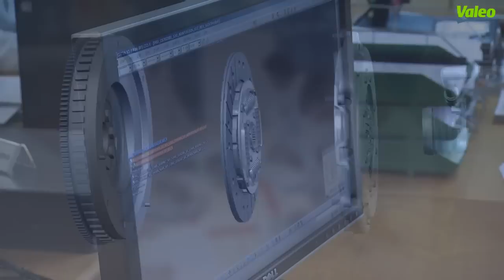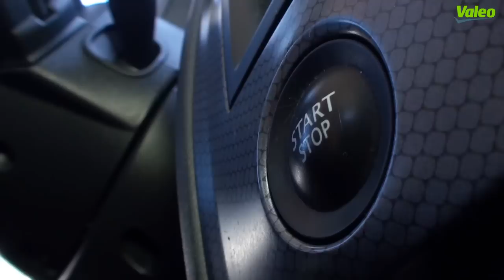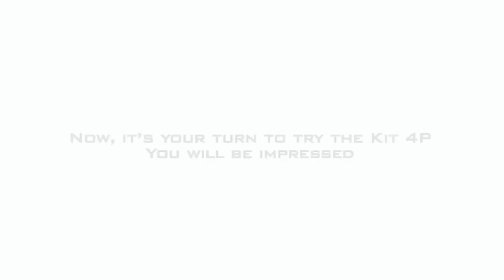[Driving Assistance] KIT4P, Valeo solution to replace the Dual Mass Flywheel Original Equipment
Valeo, expert in transmission systems.
Around 70 million vehicles in Europe are originally equipped with a clutch including a Dual Mass Flywheel (DMF).
For the Aftermarket, Valeo innovates and proposes the KIT4P, an alternative to the DMF. KIT4P is made of a rigid flywheel, a cover, a disc and a bearing.
Original Equipment standards and requirements are fully respected all along the KIT4P production process : dedicated R&D teams, OE components, rigorous endurance tests to measure durability of the product, full torque transfer, vibrations filtration, gearbox protection. Each KIT4P is also mounted on vehicles to be tested to ensure the driving comfort.
Valeo adapts its offer to the professional repairers with an "easy to fit" product. All the parts and accessories are delivered by Valeo with fitting instructions dedicated to each part number.
For 10 years, Valeo KIT4P has satisfied thousands of customers. It provides a real driving comfort (through vibration filtrations and noise reduction). It is a reliable and durable product (no wear parts in the rigid flywheel). At last, replacing a DMF by a KIT4P is cheaper than the Original Equipment Solution.
60 KIT4P are now available in Valeo range. They cover applications such as:
835035, VW Golf V Passat 1,9TDi
835000, Ford Transit 2,4TDi
835007, Peugeot 307 2.0 HDi
835012, VW Passat, Audi A4, A6
835026, VW Passat, A4 1,9 TDi
835049, Opel Astra 2,0 TDI
835048, Megane II 1,9 Dci
835060, KIT4P Ford Transit 2,4 TDCi
835024, Mini Cooper S 1,6
835013, Mercedes Sprinter, Vito
835061, FORD Mondeo III (2000-)
835070, Focus C-Max Mondeo 1,8 TDCI

• Find Valeo clutch offer on spare parts (for United-Kingdom & Eire)